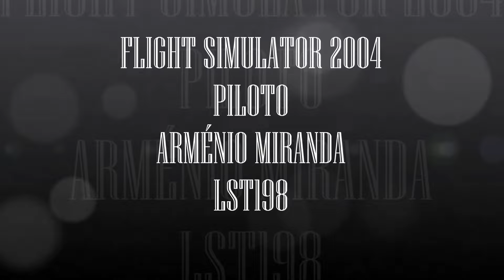BOEING 777 232LR UNITED STATES OF AMERICA LANDING AT HONOLULU FS9 HD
Descrição:- BOEING 777 232LR UNITED STATES OF AMERICA LANDING AT HONOLULU FS9 HD